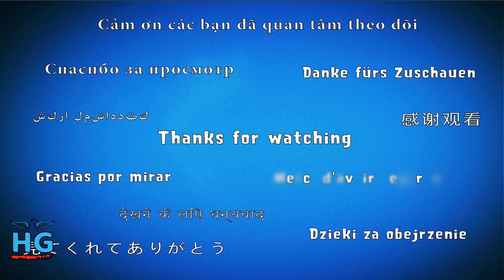Plants vs Zombies Retro Lawn Day | Day 28-1 [I, Zombie II]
Plants vs Zombies Retro Lawn Day | Day 28 [I, Zombie II]
Plants Vs. Zombies Retro is a plants vs zombies fan game that combines pvz 1, pvz 2 and retro game - lawn day world.

Game: Plants vs Zombies Retro
Platforms: PC
Publisher: THMCTerracraft
Developer: THMCTerracraft
Video creator: Me (Hawk)
Video concept: Me (Hawk)
Video editing: Me (Hawk)
Softwares: Bandicam, Sony Vegas Pro & Adobe.